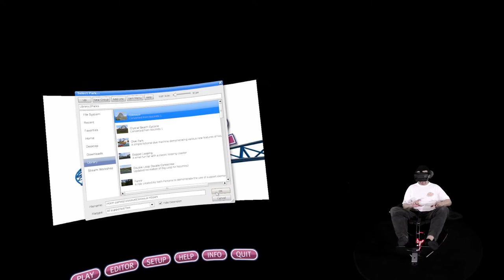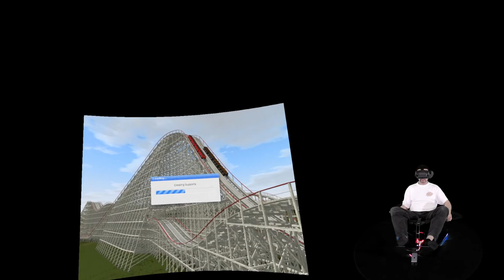VR Gameplay - NoLimits 2 (Roller Coaster simulator) and Yaw VR motion simulator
I'm starting to conquer my roller coaster fear with this game and motion simulator...
In this video, you will see CyBoRgTy using his Yaw Motion Simulator and experiencing a couple of roller coasters (Colosus and Crystal Beach Cyclone) in the NoLimits 2 VR game.
Chapters/Content:
00:00 Channel Bumper
00:22 Intro & description
01:07 Colosus roller coaster ride
03:39 Crystal Beach Cyclone roller coaster ride

Valve Index (HMD only)
Valve Index full kit (HMD, controls, & base stations)
Oculus Quest 2
Hero 7 camera
Elgato Game Capture card
Oculus Rift S
Samsung Odyssey
Samsung Odyssey Plus
HP VR headset

I'm CyborgTy and I create movies and videos. The movies are live action or animations. The videos may be of virtual reality gaming (some with mixed reality; you see me integrated and interacting within the game environment), adult piano player progress, virtual roller coaster rides using my Yaw VR motion simulator,  and more.